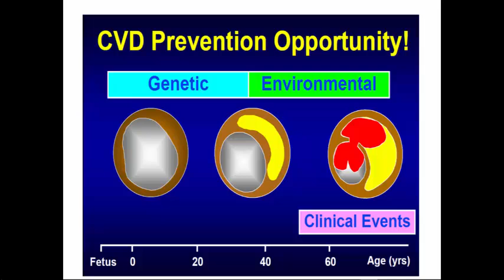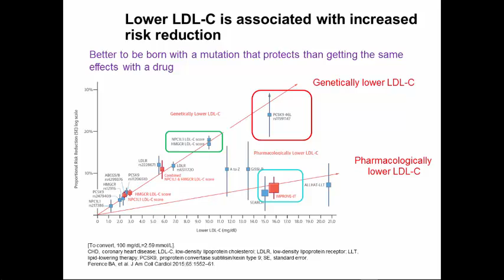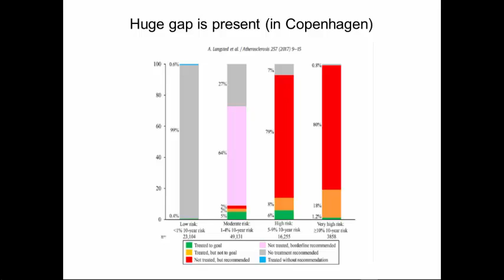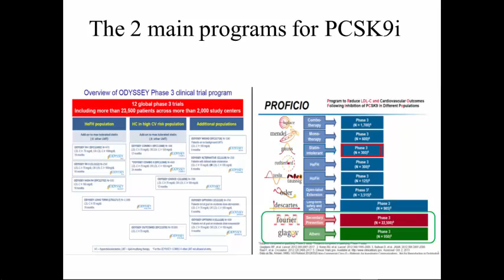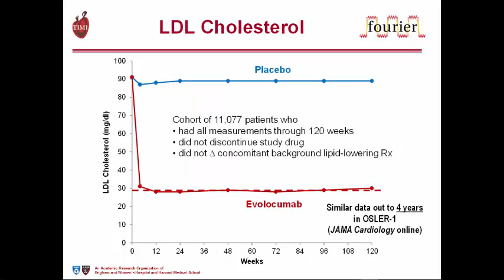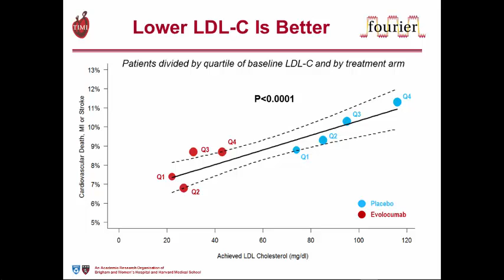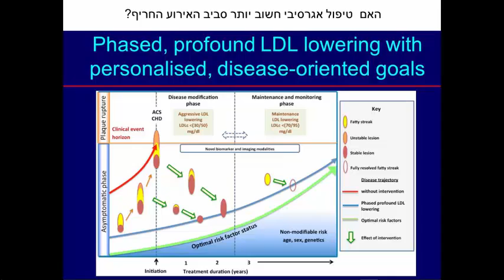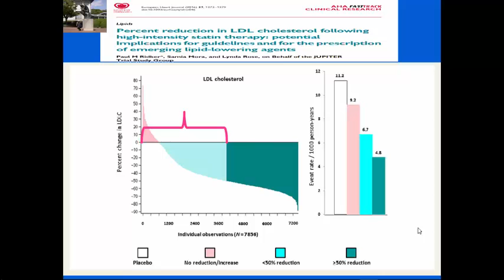הפחתת גודל הפלאק הטרשתי בחולים המטופלים בסטטינים – קריאת תיגר על רמת שומני הדם – ד"ר דב גביש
כנס שישה חוגים סיכום טיפולים פורצי דרך 2016